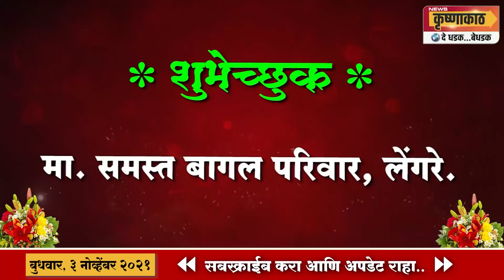विट्याच्या लाडक्या संतोषला अनोखी श्रद्धांजली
हृदयस्पर्शी कहाणीमुळे अनेकांचा उर भरला